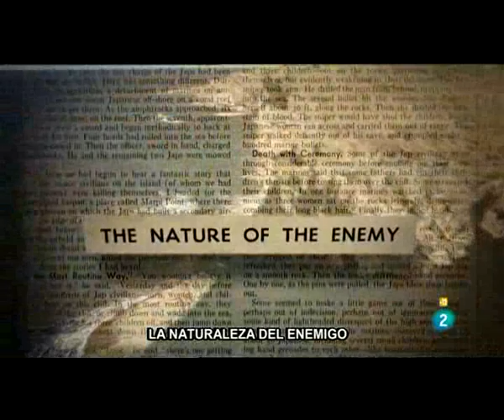LA GUERRA EN EL PACIFICO - El año final (1 de 8)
El Ejercito Imperial Japones y el Ejercito Norteamericano se enfrentaron en el Pacifico durante la Segunda Guerra Mundial.  Este es el desarrollo del ultimo año de la guerra, comenzando con la conquista de Saipan por los americanos